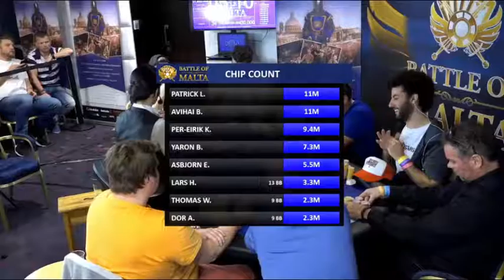Battle of Malta 2017 Main Event Final Table - H04 Yaron 55 HJ, BB calls K6o, cbet T98 sound